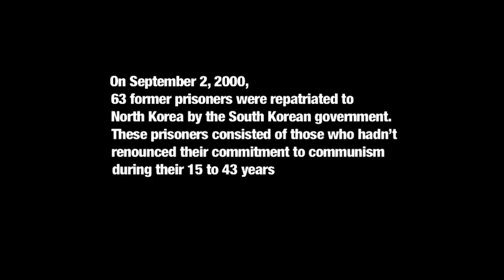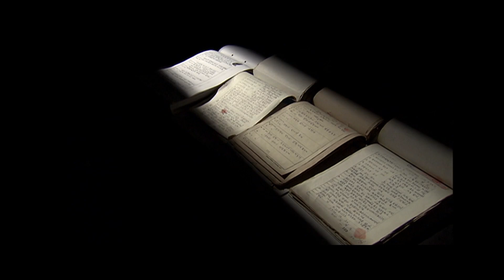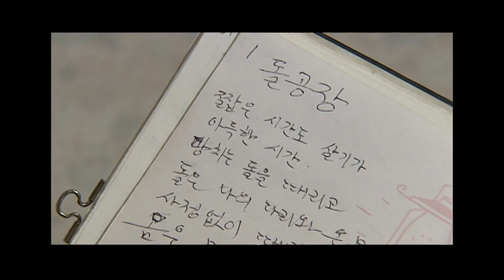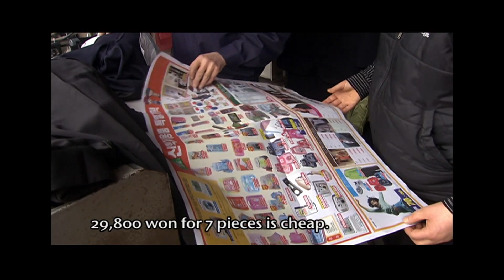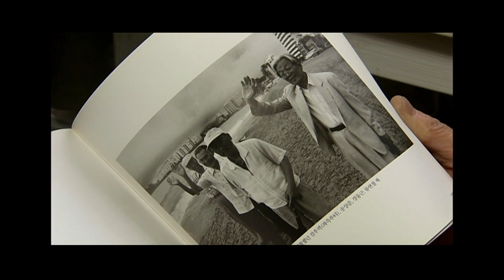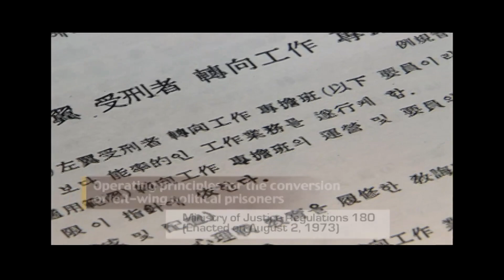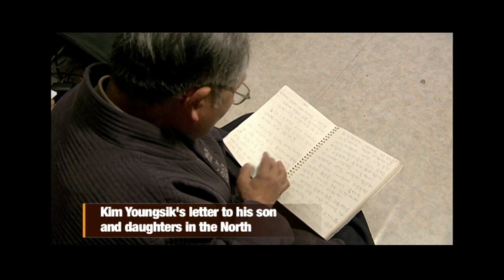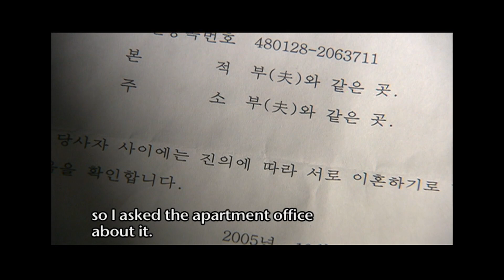We Met North Korean Spies who arrested in South Korea | North Korean Interview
In September 2000, the S. Korea government repatriated 63 non-defectionists to the North. However, those who had "converted" in prison were excluded from repatriation on the grounds that they had already changed their views.

Air date : April, 2006